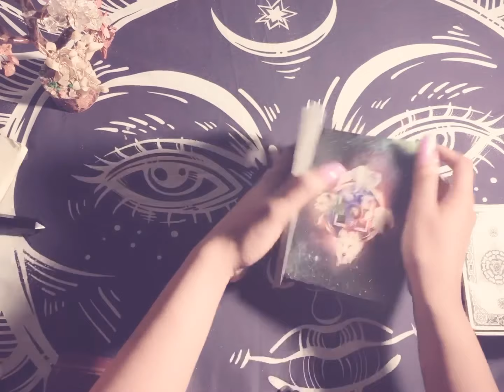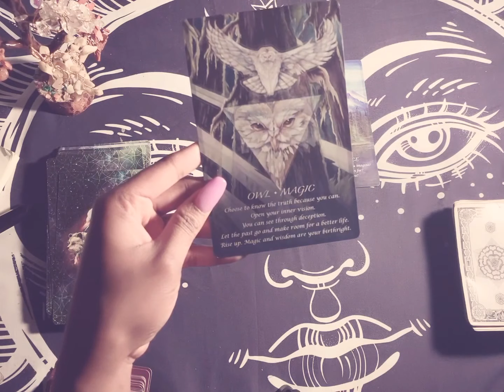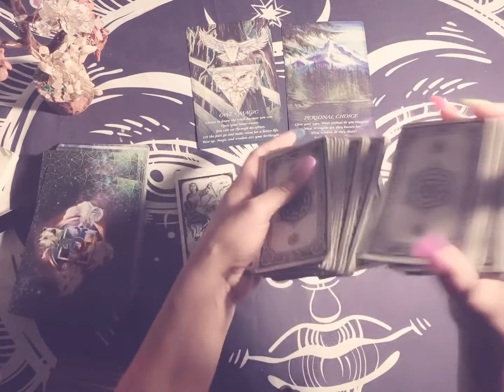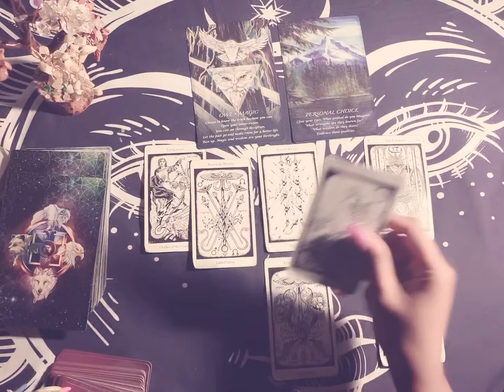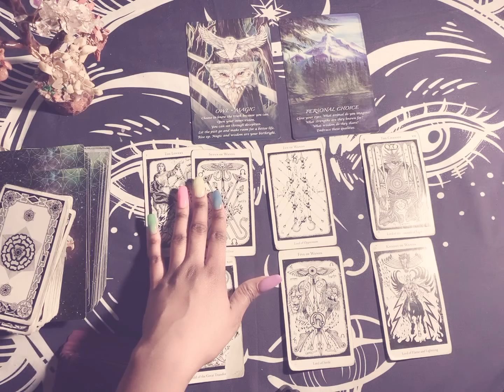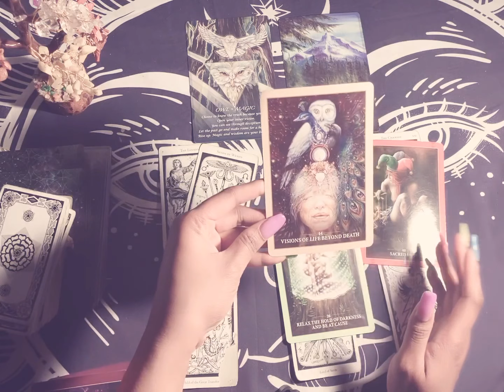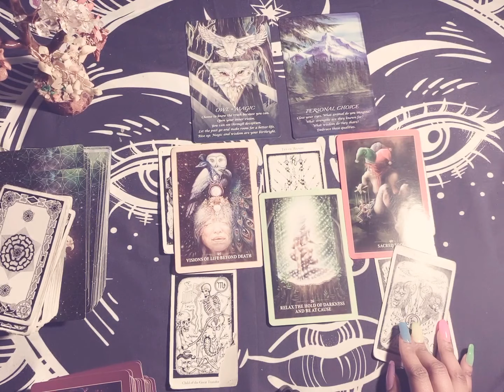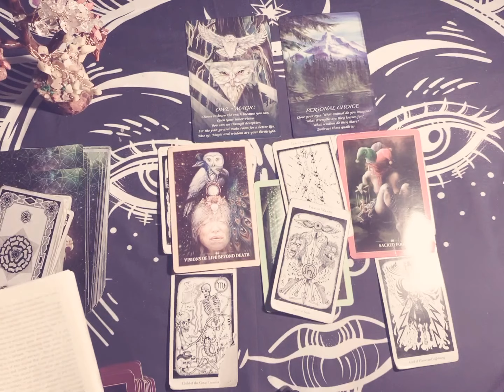♐️SAGITTARIUS ~⚡️YOUR SPIRIT IRRITATES THEIR DEMONS ..THEY WILL TRY YOU🙄 DON’T REACT~ *TIMELESS*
Spirit has a message for some Sagittarius out their. If you have sagittarius as your sun sign, moon sign, rising sign, north node, or the title rings true to you this could be your message❣️Stay blessed🙏🏽✨